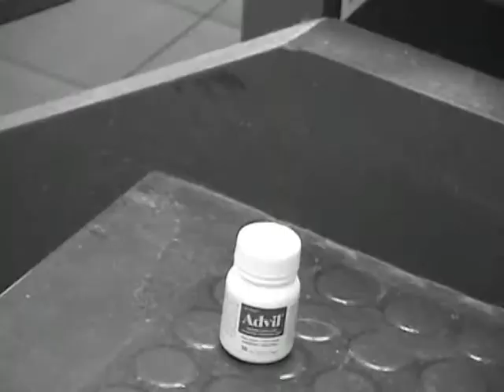There There (2004-2005)